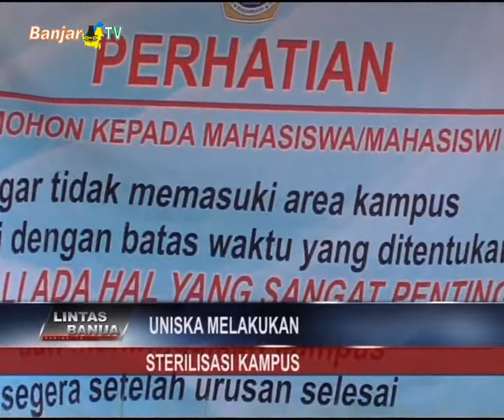UNISKA MAB MELAKUKAN STERILISASI KAMPUS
UNISKA Muhammad Arsyad Al Banjari melakukan sterilisasi kampus. Kegiatan ini dimulai rabu(05/08/2020) hingga sabtu(08/08/2020) mendatang. Selama sterilisasi berlangsung semua kegiatan administrasi ditutup.